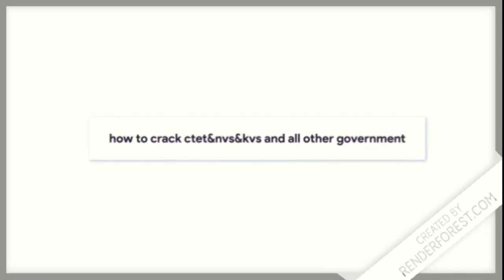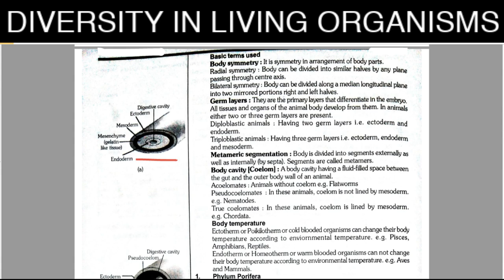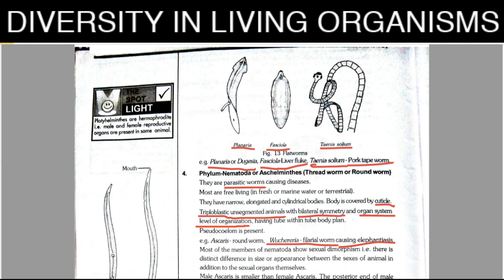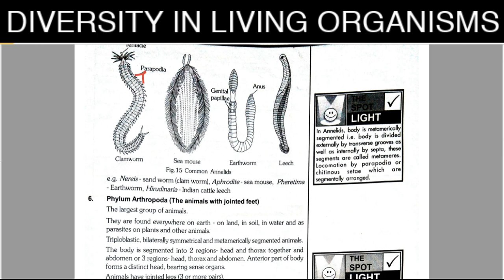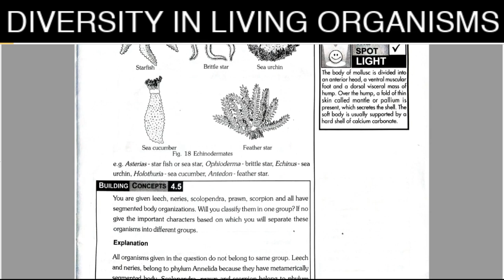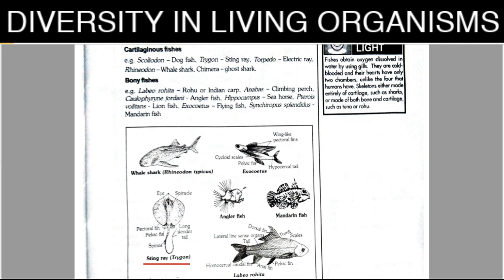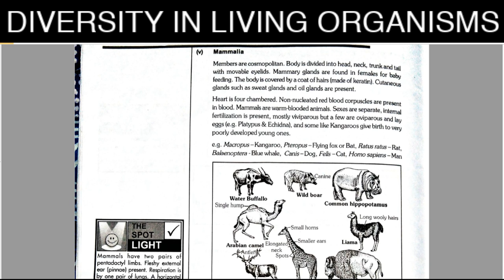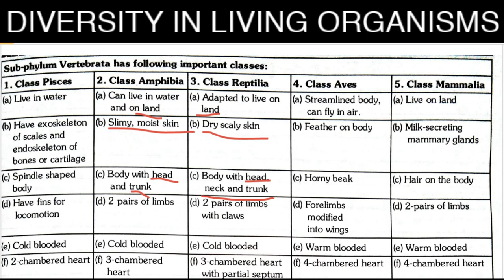DIVERSITY IN LIVING ORGANISMS , EXPLAINED TO CRACK NVS&KVS PART 2